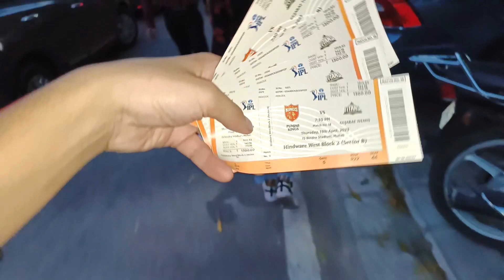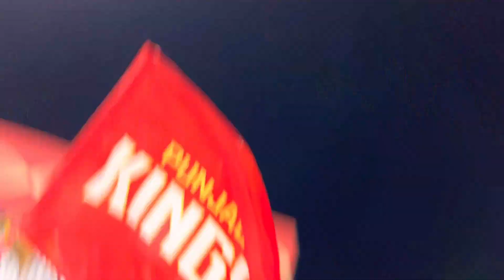Arshdeep Singh 15 Lakh Wicket Break 😨 ( PBKS Vs GT ) Mohali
First Time IPL Match Dekha  ( PBKS Vs GT ) Mohali

Guys Vlog Ko zada se zada share karna buss ye hi ek request hai aapse.